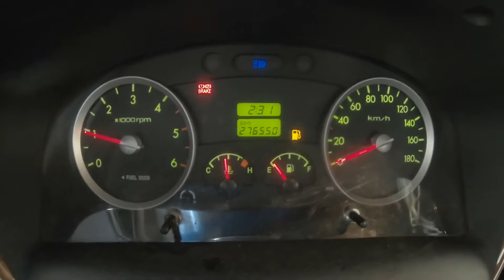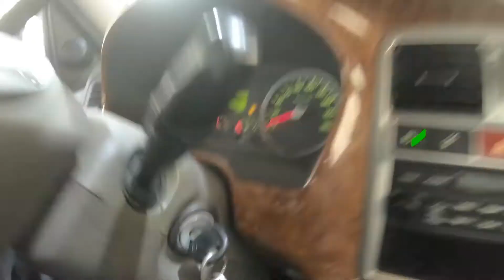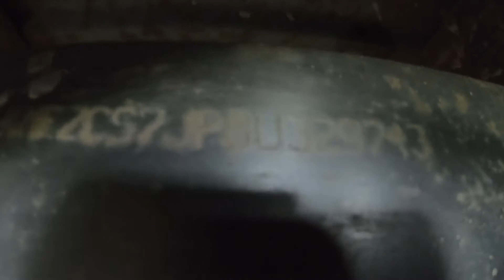329743 porter crdi 2008